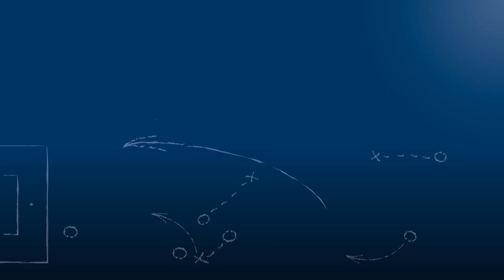Dirk Rohde - FV Malsch - zum Spiel vs. FC Flehingen, FuPa.tv-Interview, 9.6.2018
"Freuen uns jetzt mega auf's zweite Spiel!"

Dirk Rohde, Spielertrainer des FV Malsch, im FuPa.tv-Interview zur Begegnung FV Malsch vs. FC Flehingen am 9.6.2018, der 1. Runde der Relegation zur Landesliga Mittelbaden 2017/18.

Als diese Partie in die Verlängerung ging, sahen viele den FC Flehingen im Vorteil, da die Malscher platt waren und etliche Leistungsträger ausgewechselt waren - dennoch gewann der FV Malsch am Ende mit 3-2.

Das Interview wird präsentiert von der Select GmbH.